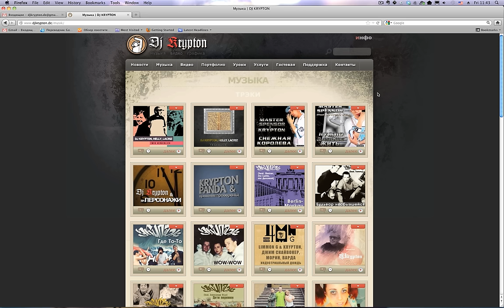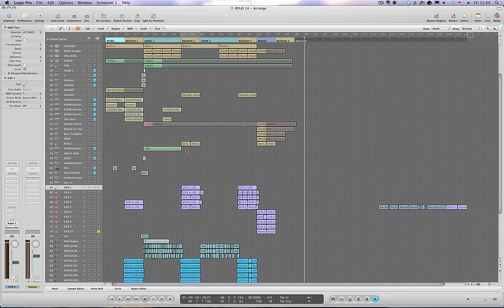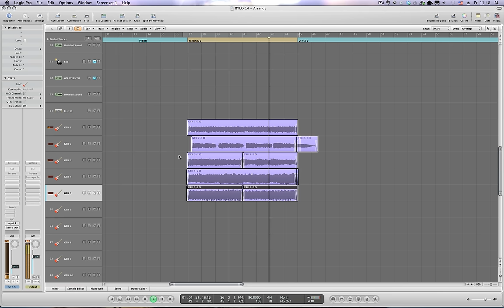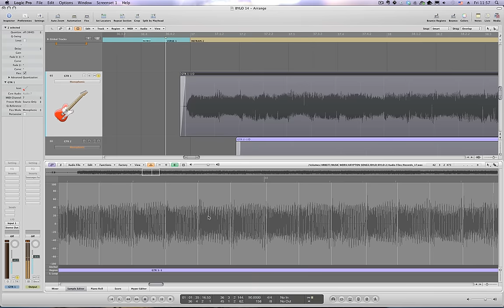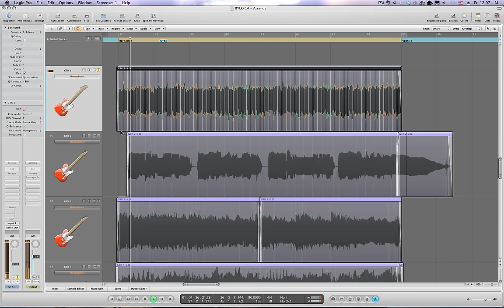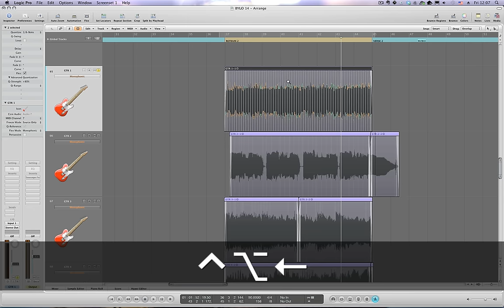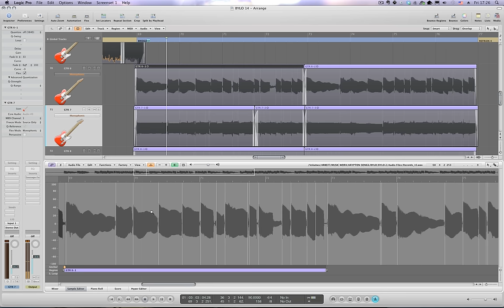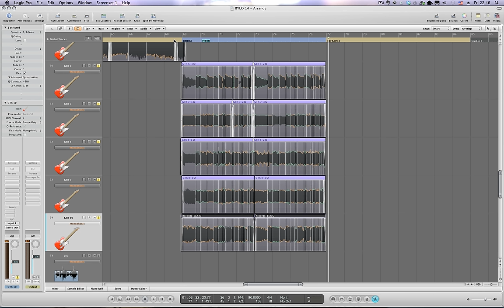УРОК: Квантизация аудио в Logic Pro 9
Сейчас я работаю над моим новым треком "Просто было". В этом треке используется живая гитара, которую любезно согласился записать бессменный президент студии "Павиан Рекордс" Валерий Лобанов. Даже если музыкант изначально сиграет все очень хорошо, он никогда не сможет идеально "попасть в себя" несколько раз подряд. Этот раз не был исключением. При редакции трека я столкнулся с этой ожидаемой проблемой - выбранные мною дубли гитары звучат вместе ритмически неровно.  Для работы над своими треками в последние годы я почти всегда использую замечательную программу Logic Pro. В этой программе, по моему мнению, очень хорошо реализована функция квантизации, то есть выравнивания под ритм, аудио треков. И в этом уроке я покажу вам как работает эта функция.